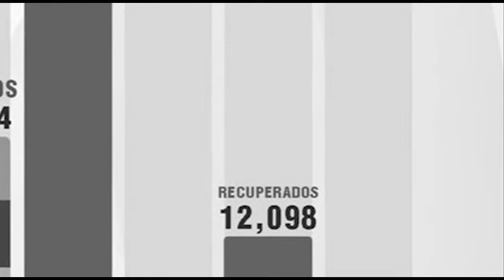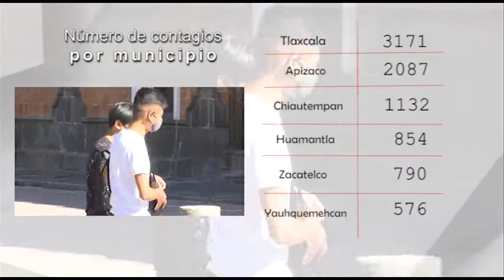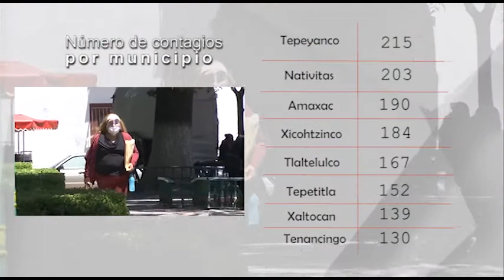Llega Tlaxcala a 12 mil 98 personas recuperadas de Covid19mx